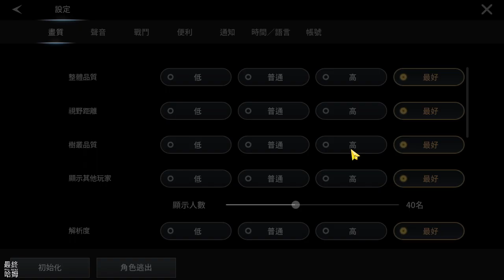《TRAHA：天選者》 #04 CBT 問卷調查活動 | 封測最後一天 主線卡戰力 4200 研究如何增加戰力？原能、屬性、刻印、特質、精靈卡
■ 《TRAHA：天選者》7/28 菁英封測正式啟動！
7/28~8/1 參加菁英測試並填寫封測體驗問卷，即可於後續正式上市時獲得絕版時裝「天風武士服」一套，讓你的角色既帥氣又個性十足，稀有獎勵請勿錯過！
另外，為了提高各位玩家們的測試體驗，在7/28~8/1封測體驗期間，將於遊戲內舉辦許多活動及獎勵，敬請享受！

歡迎來到《TRAHA：天選者》，一款超乎想像的全新韓系開放世界手遊，玩家們將成為萬中選一的天選者「TRAHA」，在遊戲中體驗以下精彩特色，展開史無前例的暢快冒險！
1. 深入人心的豐富劇情：在百萬字史詩背景劇情的烘托下，玩家將參與遊戲世界「利斯塔尼亞」大陸上對立陣營間為了「各自的正義」而展開的各種對抗，從個人對戰、多人混戰到陣營會戰，透過競爭與合作體驗到遊戲的真實樂趣！
2. 無與倫比的華麗聲光：在廣闊無邊的遊戲世界中馳騁遨遊，親歷沙漠、草原、雪山等各種絕美場景，身歷其境的音效、深入人心的配樂情境，體驗絕佳的沉浸式感受！
3. 千變萬化的機動操作：玩家能夠使用七種武器職業，並視組隊成員、戰鬥佈局隨時判斷，無限切換，一起來成為坦克、補師、輸出樣樣精通的超強TRAHA吧！
4. 隨心所欲的多元生活： 透過專業技術的操作，採集材料、加工製作各種道具，在征戰殺伐的遊戲世界中也能愜意生活，享受自給自足的快意人生！
5. 匠心打造的專屬角色：擁有獨一無二的角色，從體型、髮型、臉部細節、肢體特徵到皮膚紋理，自由運用近百種外型設定，諸多細節等你發揮創意，打造專屬最棒分身！

★★★★哈姆の遊戲短評★★★★
【TRAHA:天選者CBT問卷調查活動】
CBT體驗即將於台灣時間 8/1 23:59結束，參加CBT後千萬別忘記填寫問卷。
若您對遊戲有任何寶貴的建議或想法，歡迎填寫問卷告訴我們！
參與問卷調查的Traha將於遊戲正式上市後免費獲得【天風武士服】造型時裝，另外還有特別加碼禮物【MyCard150點】，將會從填選問卷的TRAHA中 抽40名 贈送，請別錯過！

【如何增加戰力？】
1.最後一天 CBT 遊玩體驗，隨著主線故事推進，會發生卡在戰力需求的條件。

2.遊戲的戰力增加方式頗為複雜，不像一般的免洗 MMO 一鍵強化即可。

3.強化：分為原能、屬性、刻印。
原能：需要消耗武器後可以增加自身屬性。
屬性：賦予武器新的屬性詞條。
刻印：賦予裝備額外的屬性效果。

4.超多支線任務，可以獲得"魔力根源"，用來代替武器、飾品來強化原能的材料。

5.特質：分為武器特性以及專門技術特性，有點像是樹狀的屬性強化，分為攻擊、防禦、支援三大類型，可以自由新增點數，隨意重置。

6.精靈卡：應該也使能增加戰力，我沒看到抽卡的地方，可能是我忘了。

7.總的來說，遊戲增加戰力的方式很複雜多元，只能慢慢研究提升戰力，更換更強的武器應該是最能快速提升戰力的方式。